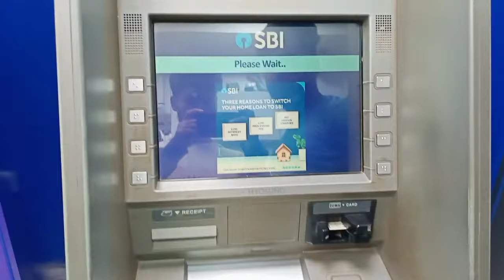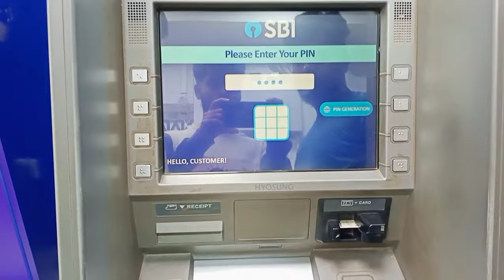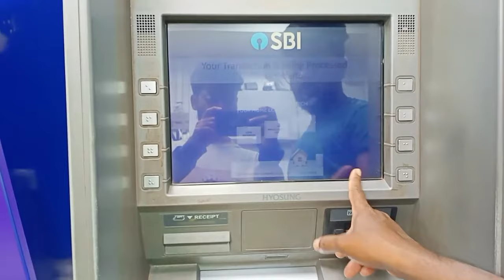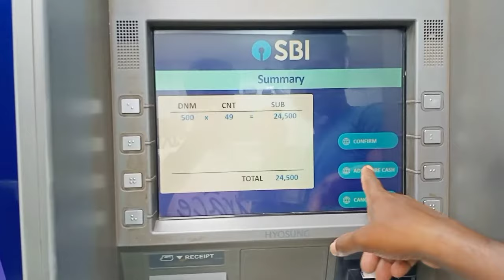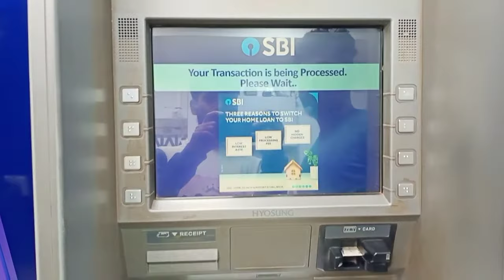How To Deposit Cash To SBI ATM Machine || Kannada